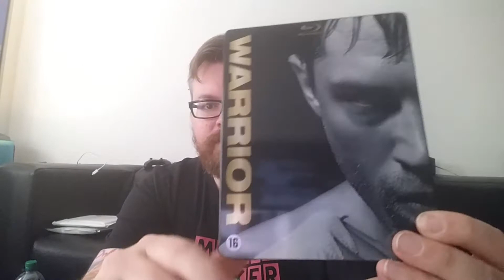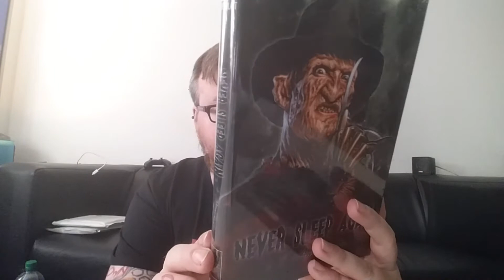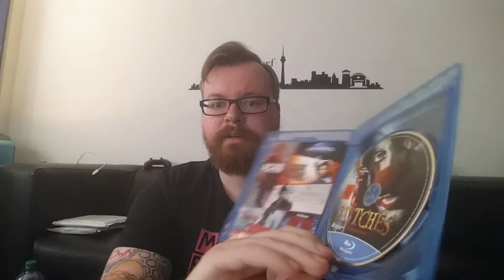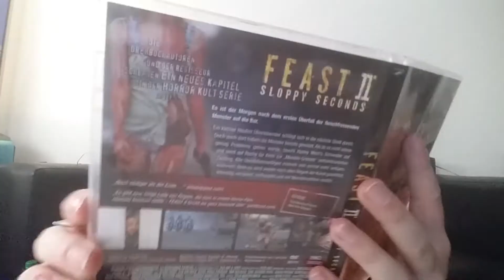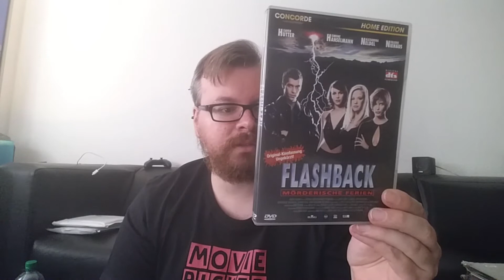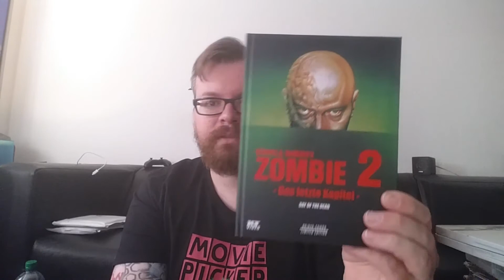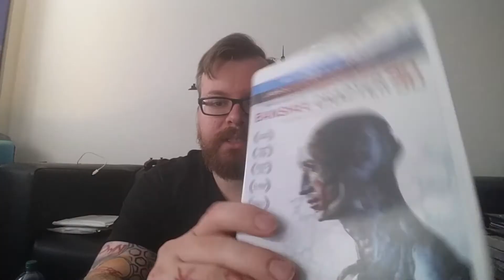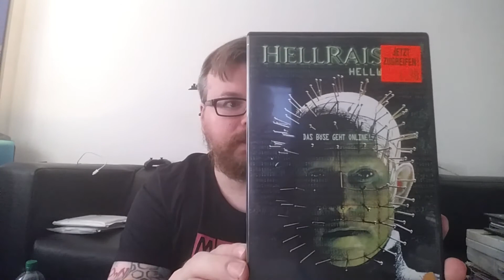Dvd/Blu-ray Update Oktober 2016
Heute:
-Steelbooks aus den Niederlanden
-Birnenblatt Hartbox
-Flohmarkt Blu-ray Amaray (Geheimtipp)
-diverse Facebook Käufe
-Videothekenauflösung (R.I.P.)